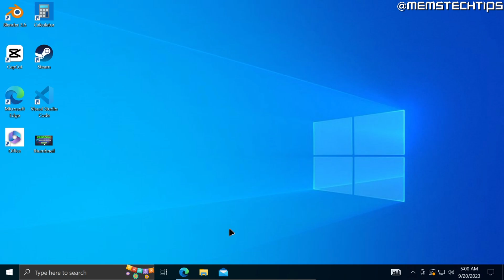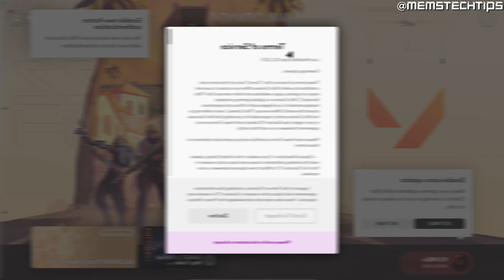How to Download Valorant on PC & Laptop (Windows 10/11 Tutorial)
In this tutorial video, I'll show you how to download & install Valorant on PC and Laptop on Windows 10 & 11. So, if you've been wondering how to download, install and play Valorant on PC or Laptop then this video is for you as I take you through the entire process step-by-step.